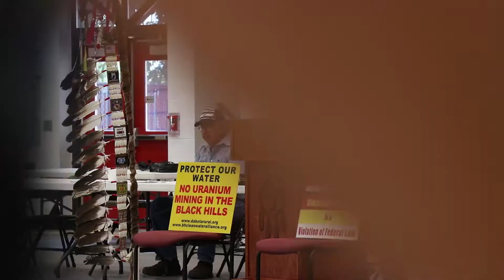Brandon Sauze Crow Creek and Nation to Nation Treaty Building | August 23rd, 2017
"This is the world we are living in.
We didn’t make those laws, they made those laws.
The United States Government is tearing itself apart.
Can we make up our own treaty that we agree on amongst ourselves?

The Crow Creek flag is flying in Canada.

If we can do our own treaty among our own nations, maybe we can hit them one Senator at a time, one congressman at a time, one leader at a time.

Acknowledging that we are uniting for a better tomorrow. To not destroy this Earth, to not destroy the beings on it.

Fight for your ancestors. Fight for your history. Let’s bring that back to us. That’s not going to cost you anything.

Weekend of September 16th, 2017 Piikani Nation and allies in The Great Sioux Nation, are going to ride to Yellowstone, carrying a list of demands to an agent designated by Yellowstone. The call for US Government to change names in Yellowstone National Park of war criminal who massacred Piikani and other advocates of genocide.

Oceti Sakowin Omniciye
Hosted by the Rosebud Sioux Tribe, the Sicangu Oyate Land Office and the Sicangu Lakota Treaty Council Office.

Footage provided in a collaborative effort by Seeding Sovereignty, a women-led organization working to empower young Indigenous women and allies, while building cross-cultural strength and partnership. In part by a dedicated former crew member of Oceti Sakowin Camp Media who served at Standing Rock 2016-17, and 7Fires Broadcasting & Media Production Company.